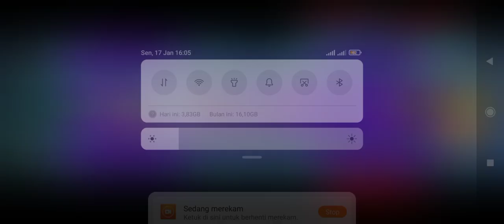PUZZLE BOBBLE ROUND 1-10, GAME RETRO [SENPAI GAME]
yaitu gameplay puzzle bobble